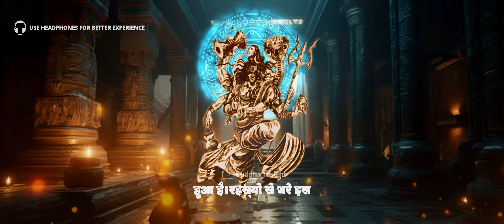400 साल 😱 तक बर्फ में दबे रहे केदारेश्‍वर मंदिर के 6 रहस्य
400 साल 😱 तक बर्फ में दबे रहे केदारेश्‍वर मंदिर के 6 रहस्य

Topics covered in this video:

➤ केदारनाथ मंदिर का रहस्य
➤ केदारनाथ मंदिर
➤ केदारनाथ का रहस्य
➤ केदारनाथ धाम के 6 रहस्य
➤ केदारनाथ मंदिर के बारे में 5 रहस्यमय तथ्य
➤ केदारनाथ मंदिर से जुड़े रहस्य
➤ क्या है केदारनाथ मंदिर का पांच रहस्य
➤ केदारनाथ के रहस्य
➤ 6 महीनो के लिए केदारनाथ मंदिर क्यों बंद किया जाता है?
➤ रहस्य
➤ केदारनाथ मंदिर के बारे में 5 रोचक तथ्य
➤ केदारनाथ धाम के रहस्य
➤ केदारनाथ मंदिर के बारे में 5 आश्चर्यजनक तथ्य

Buddha Statue :

➤ Beautiful Sitting Buddha Idol Statue for Home & Garden (2 Feet)
➤ Lord Buddha Lamp Decorative Gift Item
➤ Meditation Lord Buddha Idol Statue in White Marble (9 Inch)
➤ Meditating Buddha Statue Miniature
➤ Mediation Buddha Big White Decor

1)This video has no negative impact on the original works (It would actually be positive for them)
2)This video is also for teaching purposes.
3)It is not transformative in nature.
4)I only used bits and pieces of videos to get the point across where necessary.
Buddha Insight does not own the rights to these video clips.